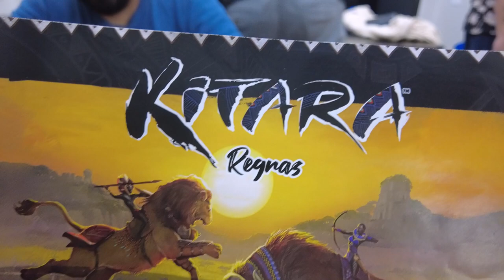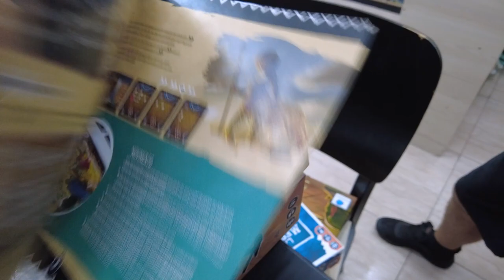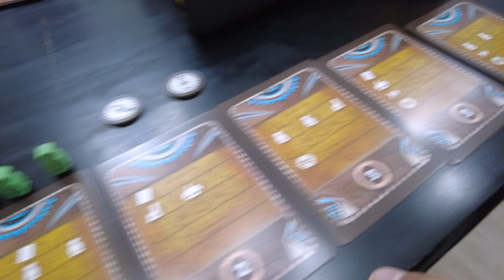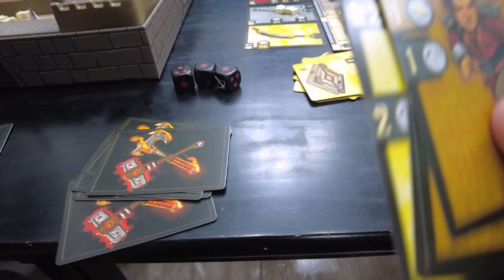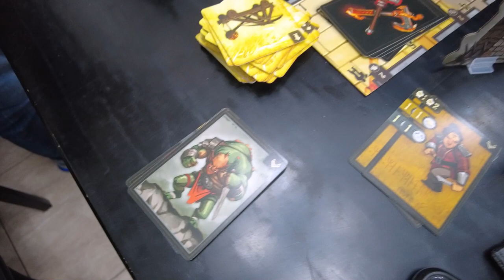Deu ruim no Coop... - After Match Na Pista #02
Segundo Episódio do AM Na Pista jogando Kitara e Runedar com Caca, Márcio Silva e Edu Felipe lá na Estante 42. Comentários continuam sendo bem-vindos para aprimorar o formato.

Comprar os jogos:
O Cerco de Runedar